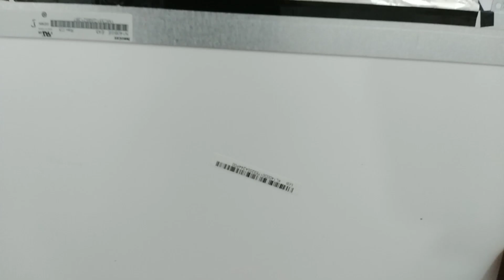Cara Bongkar Lcd Laptop Acer Z1402#mudahdancepat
kali ini saya akan memberikan sebuah tutorial bagaimana cara bongkar Lcd laptop acer Z1402